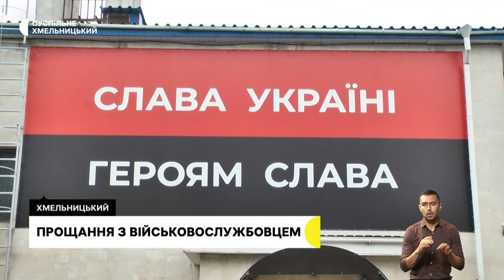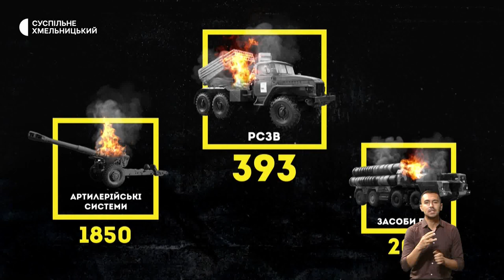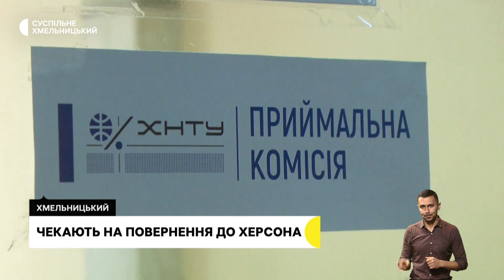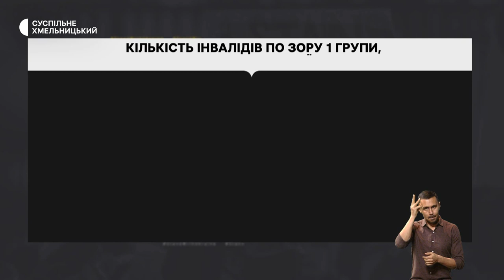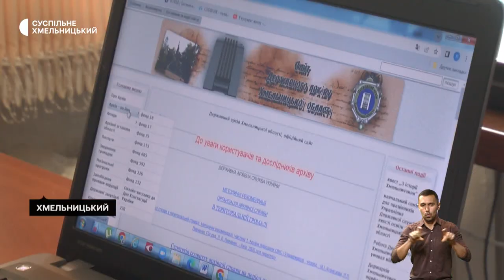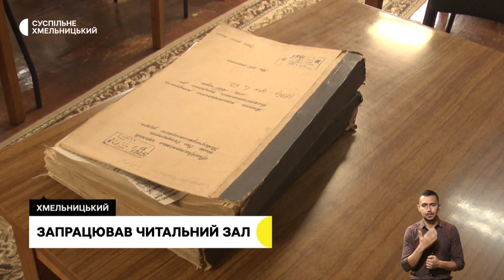Ракетний обстріл, попрощалися із військовослужбовцями, супроводжують незрячих | 15.11.22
Ракетний обстріл Хмельниччини. Що відомо?;
в обласному центрі попрощалися із військовослужбовцем, котрий загинув у Донецькій області;
супроводжують незрячих: з якими проблемами зіштовхуються, пересуваючись містом люди із вадами зору?